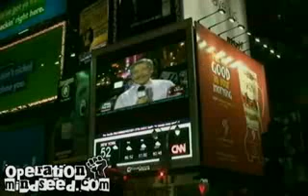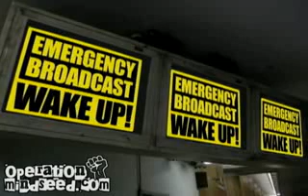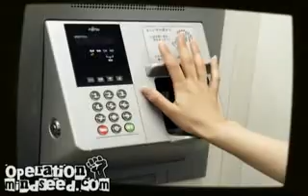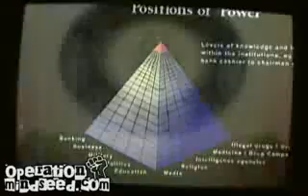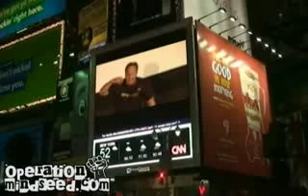New World Order Ahead! Emergency Broadcast!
Please do everything you can to circulate this video far and wide. Post it in blogs, bulletins, forums, chain emails... Upload it to your YouTube channel... Use your imagination...